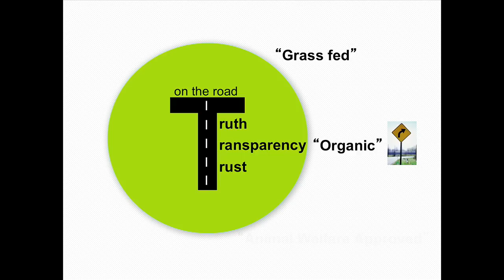From fables to labels: Urvashi Rangan at TEDxManhattan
Urvashi Rangan leads and directs the Consumer Safety and Sustainability Group for Consumer Reports. She is responsible for managing risk analysis, policy assessments, label evaluations and consumer advice for tests, reports, and related advocacy work. Urvashi joined Consumers Union in 1999 and developed the ratings system, database, and website, Eco-labels.org for evaluating environmental and food labels. In 2005, she managed the launch of GreenerChoices.org, which covers green aspects over a wide range of products and services. Urvashi serves as a primary, national spokesperson for Consumer Reports in the areas of sustainable production/consumption practices, food safety and product safety issues related to chemical and contaminant hazards.